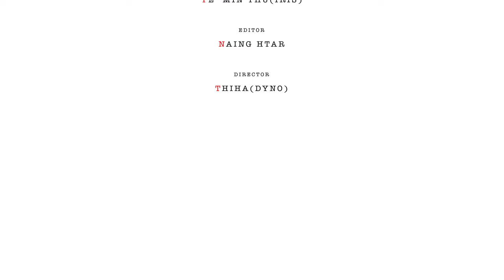အယ်စတုံ - Jouk Jack (Produced By-Htein Win),Directed By Thiha Dyno,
Casted By- Satan, , Nay Oo Lin, ,Aung Hein ,Ni Phyo Kyaing

I remembered shooting this video in the middle of the night
in the rainy season of 2015. We had to shoot all night long
in the old football stadium of Tamwe Township and
in a building in somewhere of Thanlyin City.
SATAN , ASH , ZEE and Vodka also helped me that night with a lot of effort.
I  always remember that night.
No words express my Gratitude ,I appreciate y'a'll❤️